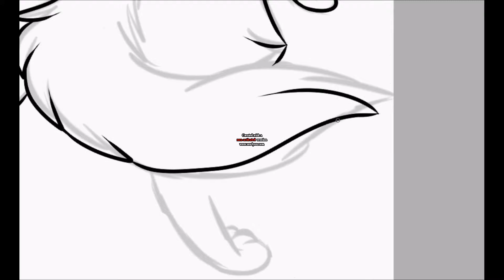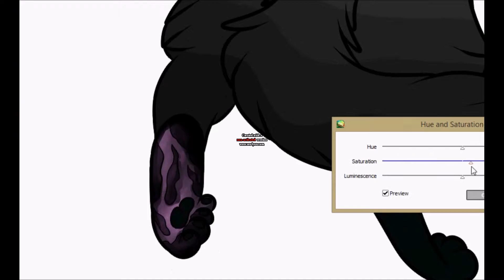How Do You Know?--Warrior's Speedpaint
I just wanted to draw Leafpool and Cinderpelt, so I decided to draw the scene when Cinderpelt confronts Leafpool about her relationship with Crowfeather.
Excuse the long pauses while shading Cinderpelt. I was texting a friend.
Anyway, enjoy!

Song: Just A Little Girl by Trading Yesterday
Characters: Leafpool((brown/white tabby she-cat)), Cinderpelt((smoky gray she-cat)).

Characters, story, and audio are not mine. Art and video are mine, however.